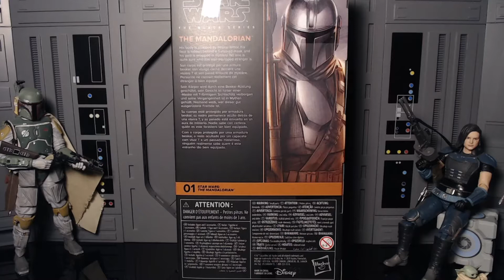Star Wars Black Series Mandalorian Review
Yo Bucko! Today coinciding with the season 2 finale of the Mandalorian we have the Mando himself